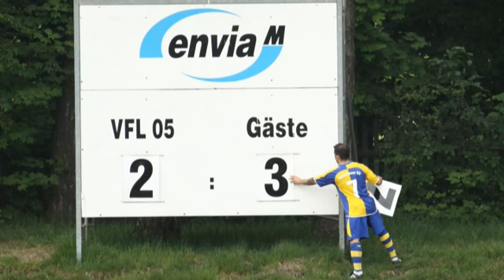21.05.2011 FOTOS Fußball Sachsen Landesliga VfL 05 Hohenstein-E. - Heidenauer SV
Ergebnis:
Hohenstein 2 : Heidenau 3